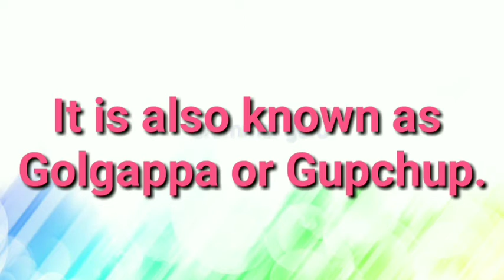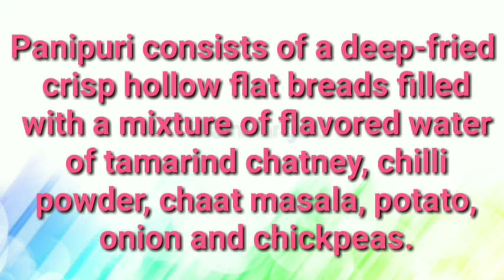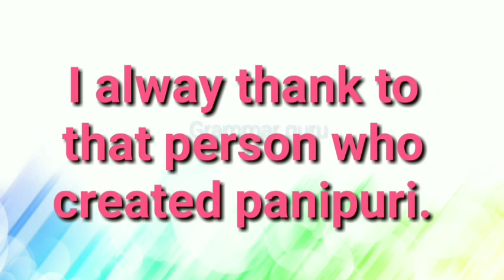Panipuri | My Favourite Food Panipuri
In this video, You will learn Information On Panipuri or golgappa.